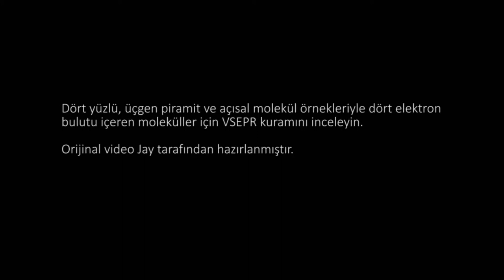VSEPR Teorisi: 4 Elektron Grubu (Kimya)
VSEPR for 4 electron clouds *